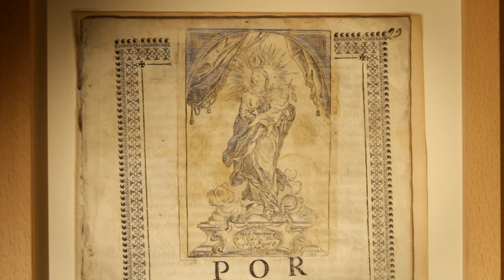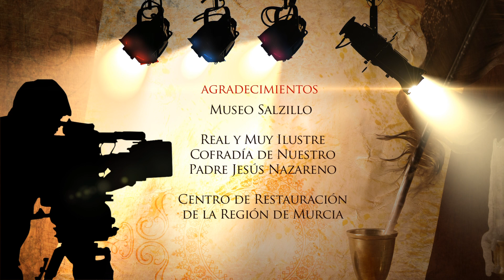Capítulo X: Barroco II. Salzillo. Arte en la Región de Murcia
El escultor e imaginero Francisco Salzillo y Alcaraz es, sin lugar a dudas, la figura más importante en las artes murcianas del siglo XVIII.